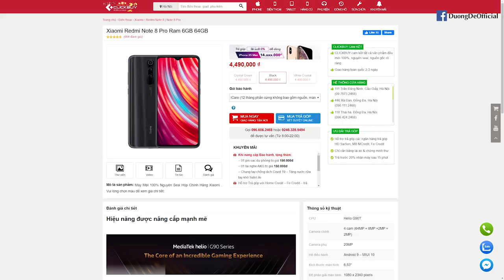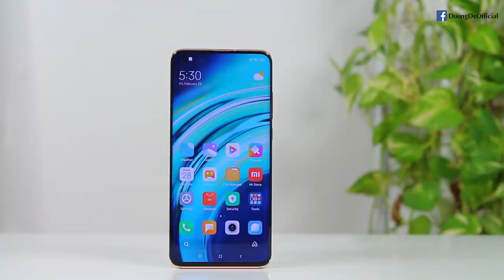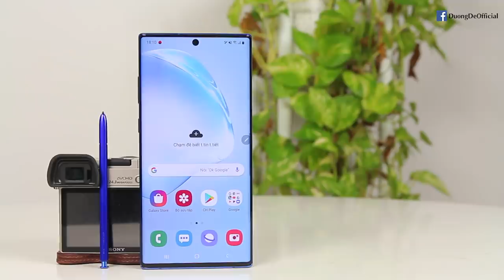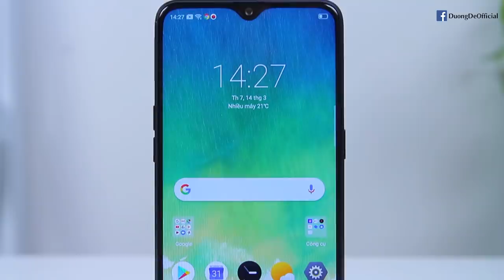Tư vấn điện thoại Redmi Note 9 Pro Max KHÔNG VỀ VIỆT NAM ???